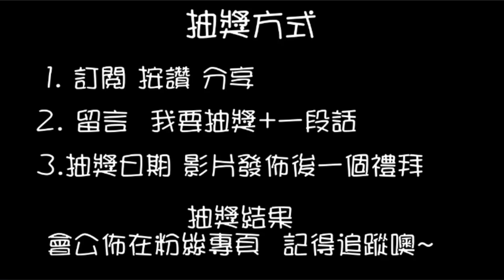【終結Jean】實測!!大貨只打槍位!會賺還是虧呢!?RM229/RM2019/金證[台湾UFOキャッチャー UFO catcher คลิปตุ๊กตา Clip búp bê ]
抽獎或辦活動會在粉絲專業舉辦
快追蹤喲~
謝謝大家的觀看
不定時會上傳新的影片